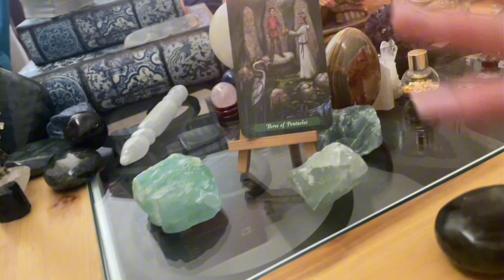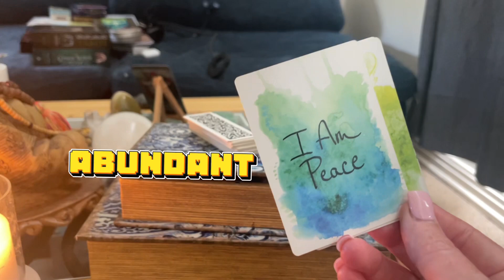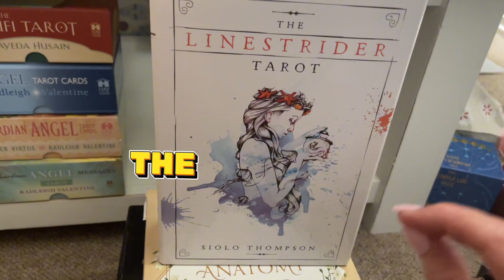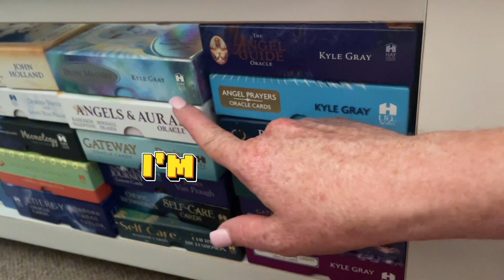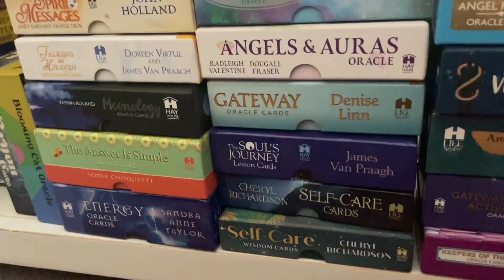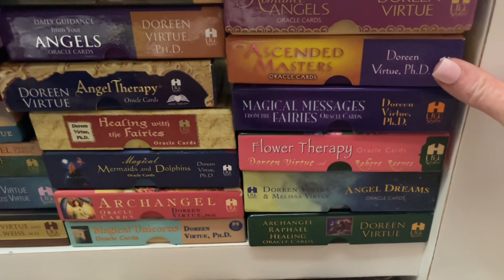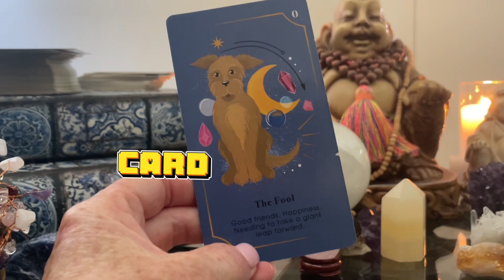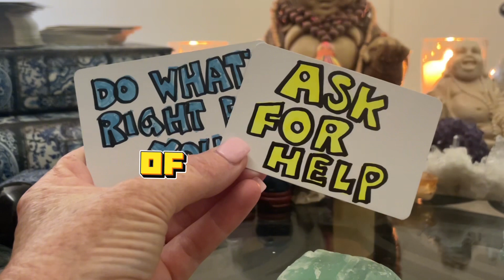My tarot collection summer 2024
Hi ya Everyone,
In this video I go through my collection   I recorded this mid December

Deck collection

0:00 deck collection
3:59 blooming cat tarot
3:46 radiant rider waite tarot
5:36 sufi tarot
530: angel tarot
6:07 Guardian angel tarot
4:06 Morgan Greer
3:55 earth whispers tarot
4:13 wandering star tarot
4:20 star tarot
4:34 complete tarot collection
4:41 antique anatomy tarot
4:52 modern tarot reader
5:11 linestrider tarot
6:15 tarot of devine
6:39 angel wisdom
6:40 power tarot
6:42 fairy tarot
6:47 gentle thrills tarot
6:52 light seers tarot
6:55 muse tarot
6:57 curious creatures
6:52 Guardian of the night tarot
7:15 modern witch tarot
7:18 Akashic tarot
8:00 zombie tarot
7:25 sweet foragers tarot
7:30 crystal unicorn tarot

 I'd also love to hear your recommendations for new decks, oracle or tarot and your go to deck

This is my opinion of these decks. My review. You may feel otherwise both either negative or positive. Your decision to purchase these decks is entirely your decision. You can seek more reviews and information on line and on the publisher’s and creator’s site to help aid your purchase. This deck is part of my own private collection at time of filming. This is also my interpretation on this deck at time of filming & over time thoughts, energy & opinion my change tarottube tarotcommunity tarotcards oraclecards #2023

VR to ​⁠​⁠

Deck collection